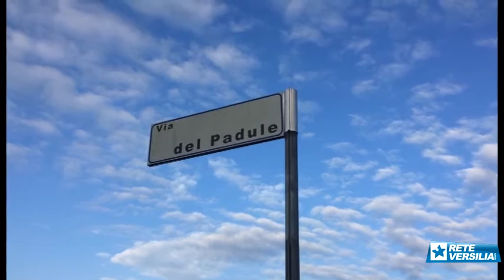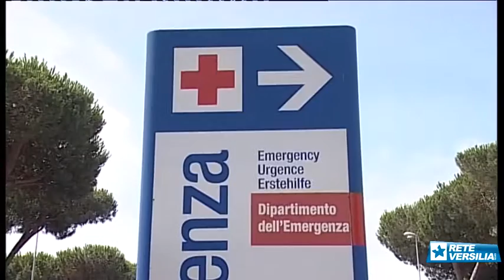In scooter contro un muro, muore ragazzo di 21 anni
PIETRASANTA - Incidente mortale questa notte intorno alle due in via del Padule a Pietrasanta, località Pollino. Secondo le prime informazioni, uno sooter sul quale viaggiavano due giovani è finito contro il muro di un'abitazione. Uno dei due ragazzi,  Dorian Pianca, 21enne di origini albanesi nato a Cantù, ha avuto la peggio e non ce l'ha fatta.